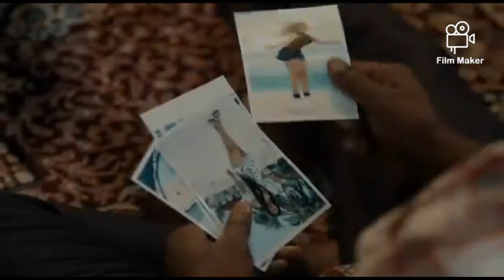EX & EXES - OFFICIAL TRAILER | Ik ogbonna |officer woos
Star:
Ik Ogbonna,
Eddie watson,
Officer woos,
Uju Okoli,
Belinda Grace- Charis Effah,
Koko Ashley

Synopsis: Dara and Teni are high school colleagues, Ken is a photographer who is in love with Dara but She pretended she’s in love with him while Ken showers money on her. Dara is in love with Yusuf who happens to be Teni’s boyfriend's